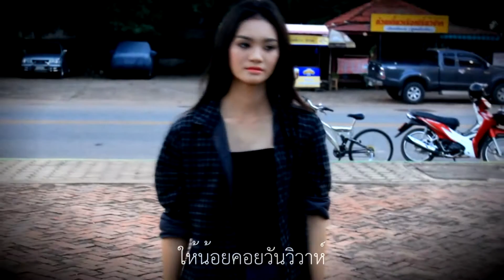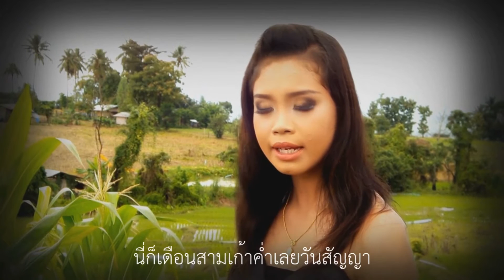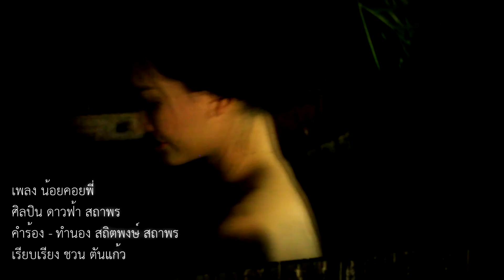น้อยคอยพี่ - ดาวฟ้า สถาพร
เพลง น้อยคอยพี่
ศิลปินดาวฟ้า สถาพร
คำร้อง/ทำนอง สถิตพงษ์ สถาพร
เรียบเรียง ชวน ตันแก้ว

โดย SP Promotion สร้างสรรค์
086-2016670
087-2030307